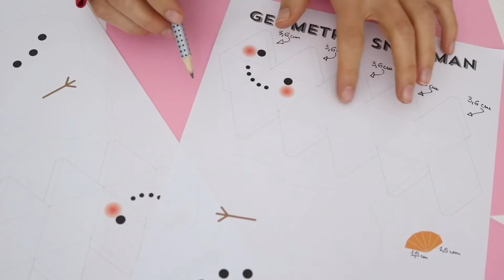PAPER SNOWMAN DIY ⛄CHRISTMAS DECORATIONS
ROOM DECOR EASY CRAFTS IDEAS
LINK FOR THE SNOWMAN FRAME